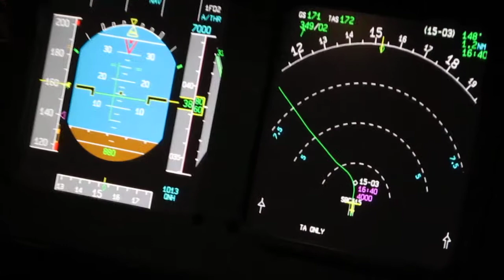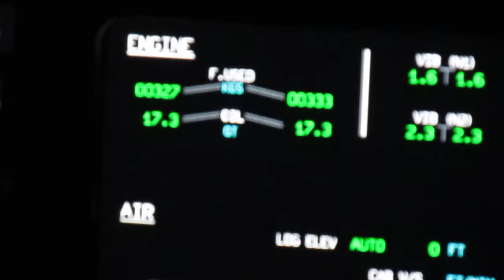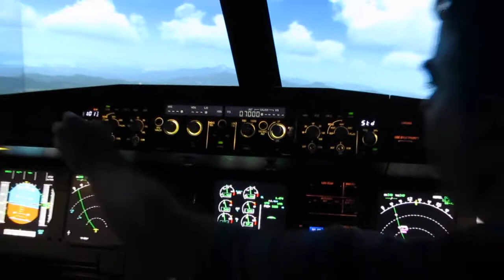Decolagem Airbus 320 de Curitiba (SBCT)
PF: Ronaldo Schuler     PM: Ariel Haftel
Delta 5 Simuladores
Take-off from Curitiba Airport (SBCT)